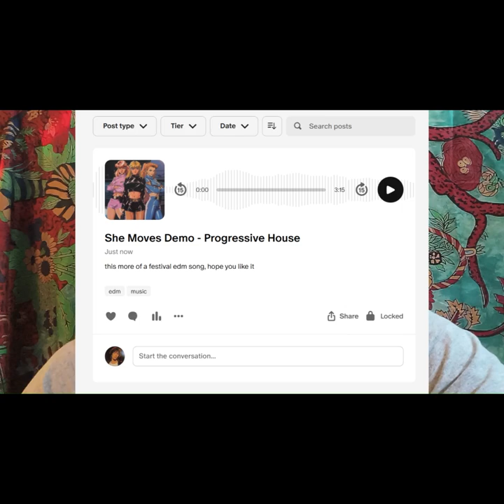Vadim Kozlov - Shinning Eyes (J-Pop / Kawaii / Anime Music)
Support me!

Lyrics:

Found in the deep forest
Princess with sparkling eyes
Monsters aren't enemies either.
Holding the sword of courage
In the rainbow sky
Drawing our dreams
Your smile shines
With the melody of love
The Path of the Stars
With you who fight as a hero

To save you
Keep running all the way
Even in the Dark
Finding the Path of Light
[Chorus]
The glittering princess, now with you
Hope for the future, hand in hand
Two secrets, a secret world
Believing in each other, beyond the future
Pixel light, a dream signpost
A symphony of love playing with you
Reach out to save you
Overcoming any difficulties together
Found on the clouds
Your voice echoes
Shower of Falling Stars
Eternal vows
Hug the princess
Raising the Sword of Hope